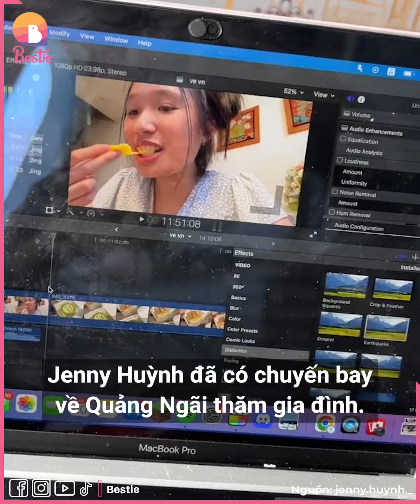Rich kid Jenny Huỳnh ở Việt Nam nhìn gì cũng thấy lạ: Được Khánh Vy dạy nói giọng Nghệ An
★ | Rich kid Jenny Huỳnh ở Việt Nam nhìn gì cũng thấy lạ, nói giọng Nghệ An cực kỳ dễ thương

Jenny Huỳnh (sinh năm 2005), tên thật là Huỳnh Việt Hoàng Vy. Cô tuy còn nhỏ tuổi nhưng gây ấn tượng khi thu hút hàng triệu lượt xem YouTube, thu nhập hàng chục tỉ đồng mỗi năm. Dân tình còn mệnh danh Jenny Huỳnh là người “đảo lộn trật tự làng YouTube”.

Hãy theo dõi Yan trên:
✔️Youtube Yan News :